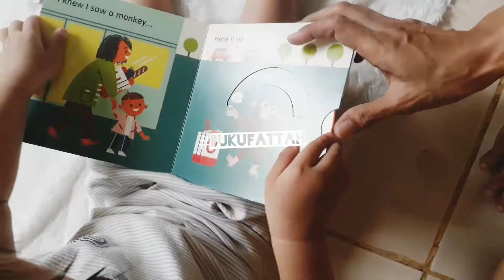Review buku anak : I Thought I Saw a... Monkey!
I Thought I Saw a... Monkey !
Penerbit: Templar Book
12 halm
16x16 cm

Mau nge-video ada aja nak sholeh pengen ikutan,👶🏻💕